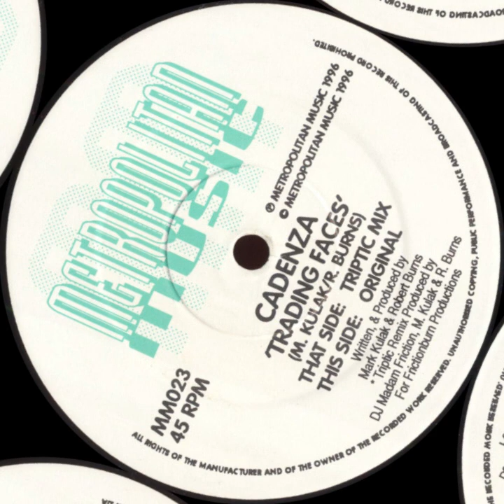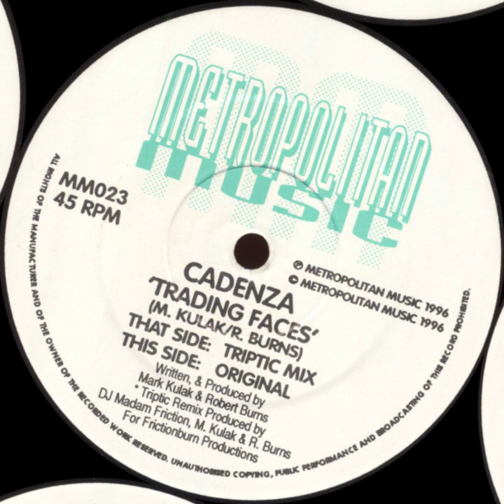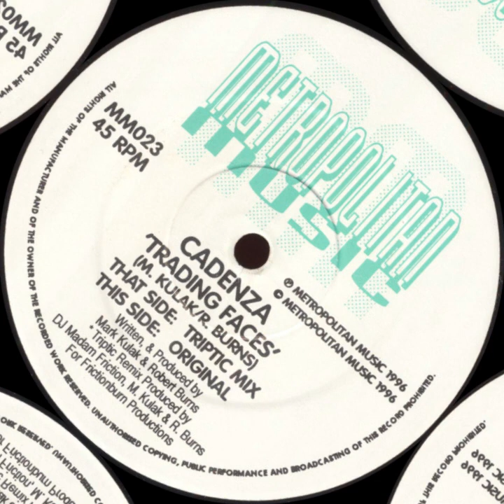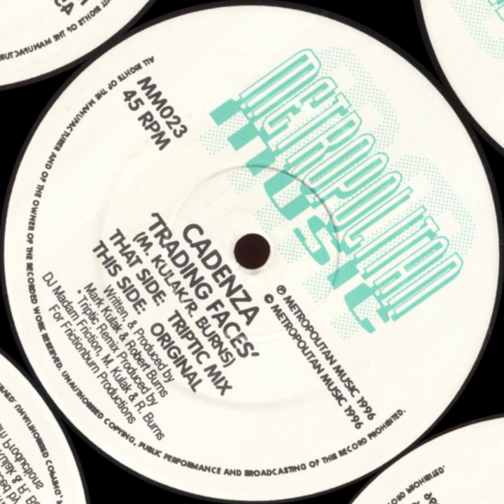Cadenza - Trading Faces (TripTic Mix) Classic House 1996 (HQ Sound)